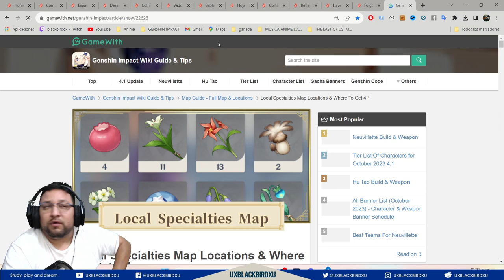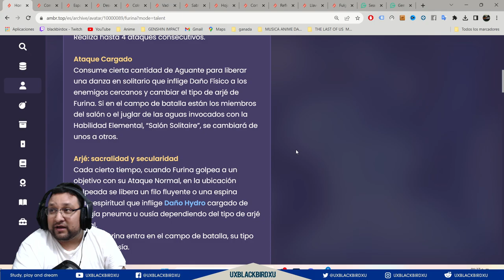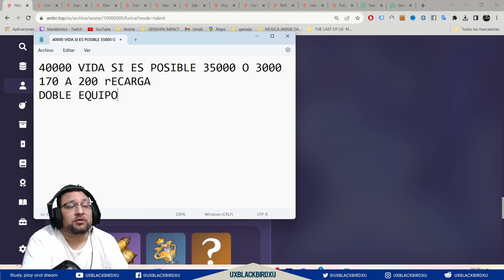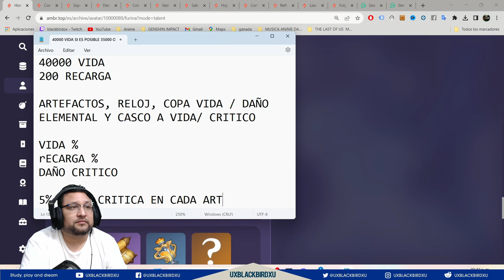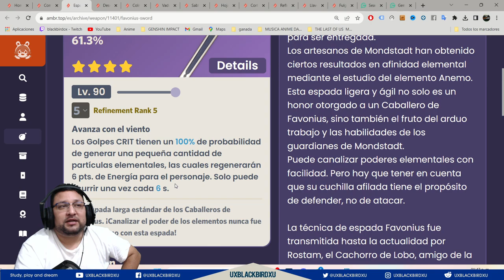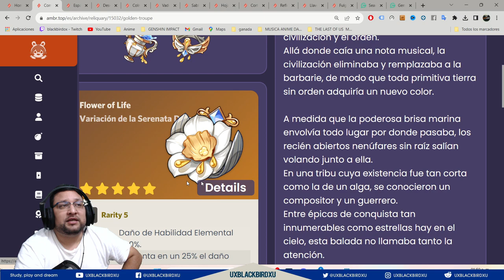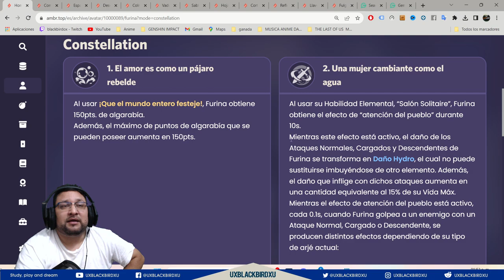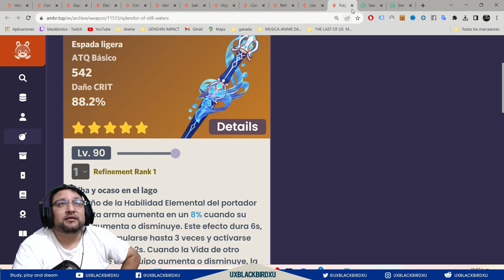▶️ FURINA, ARMAS y SET 👍 | 🐳 Genshin Impact🐳 | ¿Que arma ponerle a furina y volverla letal?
0:00 Intro
0:35 Problema del banner de armas de furina
3:21 armado de furina
6:48 Stats de furina
13:22 Set
14:39 Espada de favonius
16:00 Deseo ponsoñoso
16:49 Colmillo Lupino
18:24 Vado del río ceniciento
18:57 Sable de la Dársena
20:10 Hoja afilada celestial
22:05 Cortador de jade primordial
23:00 Reflejo de las tinieblas
23:55 Llave de la coronación
24:49 Fulgor de las aguas calmas
25:05 Despedida

Codigo Creador de Contenido en EPIC:
UXBLACKBIRDXU

OH EKATE
banners mas nuevos (ohekate)